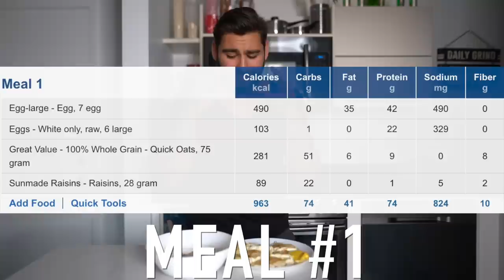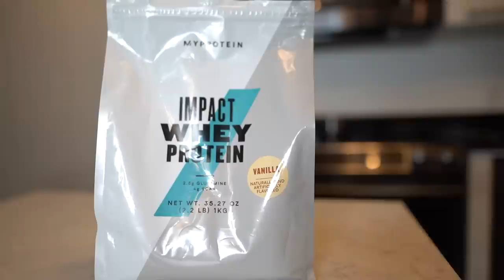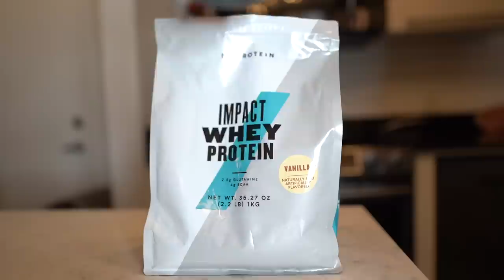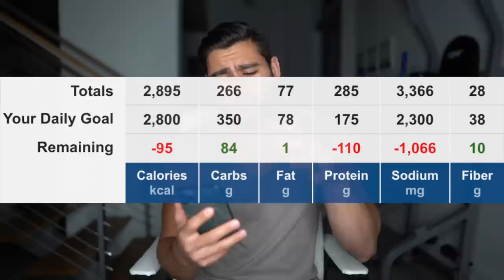I Ate Like Brad Pitt For A Day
I ATE LIKE BRAD PITT FOR A DAY | I tried Brad Pitt diet plan. I try to eat like Brad Pitt for a day to see what happens.

▶Music used in the video: